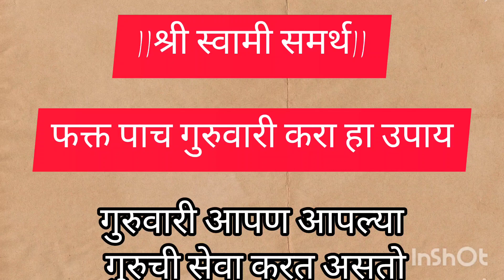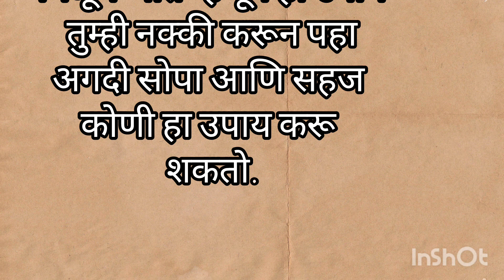फक्त पाच गुरुवारी करा हा उपाय/महाराजांच्या कृपेने तुमच्या सर्व अडथळे अडचणी दोष दूर होतील